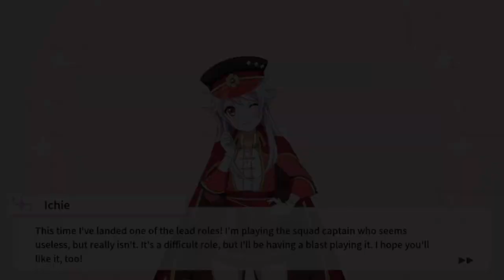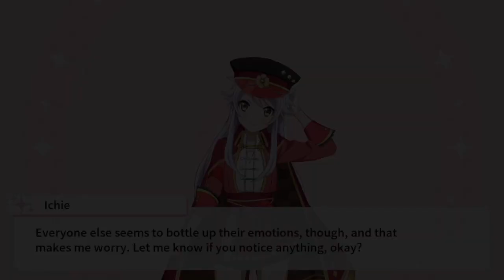Ghost Patrol Squad Captain Otonashi Ichie Bond Story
Another Event rerun... I feel like it's way too early for these... EN version's not even a year old. Guess it allows me to catch up a bit on Bond Stories.